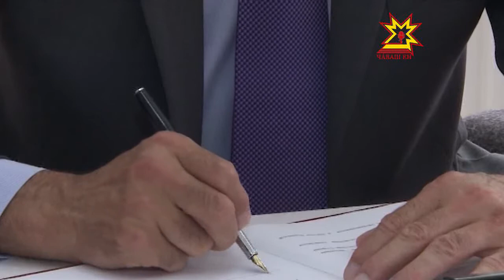Республика Пуçлăхĕ Михаил Игнатьев Канашра пулса курчĕ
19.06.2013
Вĕрентÿ учрежденийĕсене юсамалла, çĕнĕ ача сачĕсем хута ямалла.   Хула пурлăхĕпе тата муниципалитет çĕрĕсемпе кирлĕ пек усă курмалла.  Çакăн пирки  Канашра  иртнĕ ларура калаçрĕç. Унта  Республика Пуçлăхĕ Михаил Игнатьев та  хутшăнчĕ.